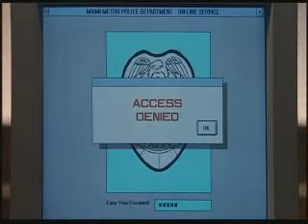Bad Boys 1 - Fletcher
This clip is a great example of my brother and I talking to my best friend (a.k.a. best computer guy in the World)!